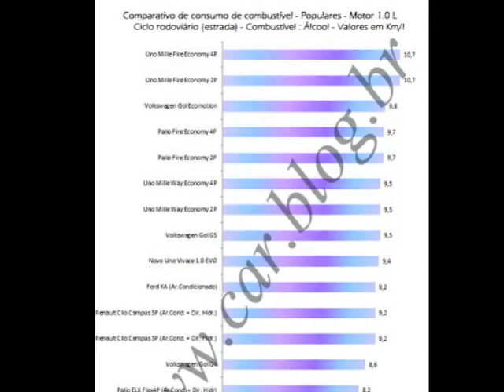Consumo Fiat Uno Mille Economy 2011